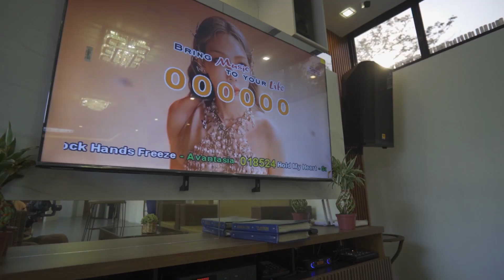PKS Resort - Francis 2 | Big Modern Private Resort in Pansol, Laguna (Resort Tour 54)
Welcome to PKS Resort Events Place and Hotspring Resort - Francis 2!

📍 Address:
Block 1 Lot 12&13 Lago Vista Executive Village, Brgy. Pansol, Calamba, Laguna

🕒 Check-in Time:
21 Hours - 5 PM to 2 PM
Day tour subject to availability

🔥 Hot Springs Bliss:
Guaranteed new batch of natural hot spring water per guest.

Please note: We cannot control the temperature of the hot spring water.

🛌 Sleeping Capacity:
40-100 pax

🏊‍♂️ Swimming Pool:

Artificial Water Falls: Free use for 1 hour.
Adult Pool, Kiddie Pool, Jacuzzi (Free use for 1 hour, succeeding hours: PHP 1,000 per hour).

🎉 Entertainment Galore:
Videoke

Billiards
Foosball
Arcades (New 5 Peso coins)
Candy Slot Machine (New 5 Peso coins)
Darts
Board Games
Mahjong Table
Massage Chair (PHP 20 bill/6 mins)

💖 Amenities:
11 Fully Airconditioned Rooms with own Toilet and Bath.

Smart TV per Room.
Unlimited Videoke.
Tables and Chairs.
Parking Space.
24/7 CCTV.
Kitchen Area.
Free use of Microwave Oven, Rice Cooker, BBQ Grill (Charcoal not included), 6 Burner Gas Stove with Oven/LPG Gas (additional usage charge of PHP 500), Refrigerator, Hot & Cold Water Dispenser (Free 3 Containers of water).
💸 Additional Rates:

PHP 3,000 per 1-hour extension (subject to availability).
PHP 500 per extra head.
PHP 500 LPG Gas Usage.
PHP 5,000 Security Deposit.
🚫 Corkage Fee:

Catering: PHP 1,000.
Lights and Sounds: PHP 2,000.
📜 Rules and Regulations:

Indulge in the ultimate blend of luxury and relaxation at PKS Resort Events Place and Hotspring Resort - Francis 2! Nestled in the scenic Lago Vista Executive Village in Pansol, Calamba, this resort promises an unforgettable experience.

🌴 Accommodations:
With a sleeping capacity of 40-100 guests, our resort provides spacious and fully air-conditioned rooms, each boasting its own private toilet and bath.

🏊‍♂️ Swimming Paradise:
Dive into the thrill of our pools featuring an Artificial Waterfall, Adult and Kiddie Pools, and a Jacuzzi for that extra touch of luxury.

🎉 Entertainment Extravaganza:
From Videoke and Billiards to Arcades and a Massage Chair, our resort offers a variety of entertainment options for every guest.

💖 Amenities:
With Smart TVs in every room, unlimited Videoke, and ample parking space, PKS Resort ensures a delightful stay filled with comfort and enjoyment.

Escape to the scenic haven of PKS Resort - where memorable moments unfold in the lap of luxury! 🌟🏡🎉

No Eating and Drinking in the Pool Area (Penalty of PHP 1,000).
No smoking/vaping inside our rooms (Penalty of PHP 1,000).
PETS are subject to approval by management.
All kids and adults are included in counting the number of pax.

📌Are you a resort owner in Laguna, and would like to be featured by Pansol Resorts Official?

For more videos, choose from the playlists below:

Resort Tour in Brgy. Pansol, Calamba City, Laguna
Resort Tour in Indigo Bay Subdivision, Bagong Kalsasa, Calamba City, Laguna